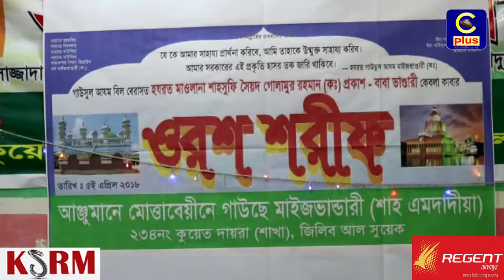কুয়েতে শাহসুফি সৈয়দ গোলামু ররহমান ভান্ডারীর ওরশ শরীফ এর আয়োজন